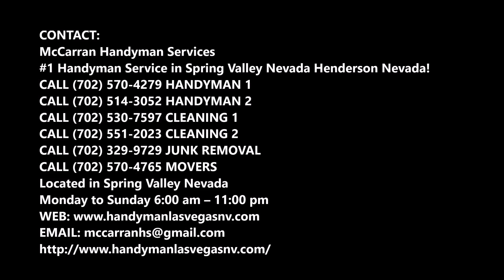Pour Concrete Slab Contractor in Spring Valley Nevada | McCarran Handyman Services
Leading Pour Concrete Slab Contractor in Spring Valley Nevada | McCarran Handyman Services

Concrete Slab Contractor Spring Valley: Are you searching for pour concrete slab service in Spring Valley Nevada? McCarran Handyman Services is providing the best manpower for pour concrete slab service throughout Spring Valley Nevada. We are always appreciated by our clients for the excellent services provided by us to fulfill their needs and requirements. We always stand on their expectations. Best pour concrete slab service of Spring Valley! Free estimates.

POUR CONCRETE SLAB SERVICE

Form and pour a new concrete slab; the perfect first concrete project for the beginner. Replace that ugly, cracked walk with a flat, smooth new one. We show you how to build forms and then place and smooth the wet concrete, all with first-class results. You save big money too.

Newly, fresh and recently poured concrete slabs lose moisture and heat rapidly in cold weather conditions. It is important to keep concrete that has been placed in cold weather from early freezing to ensure the concrete develops its early strength while curing. Our staff at McCarran Handyman Services will take care of everything.

Cold weather concrete requires special planning. To achieve a long life from your concrete placed during cold weather the production of aggregates, proper design of the mix, adequate mixing and the transporting to the job site, as well as proper placing and finishing practices with special care in its protection must be followed.

Our staff at McCarran Handyman Services take care of following points while they offer pour concrete slab service:
● Use a high quality curing compound if you feel you will be unable to keep the concrete temperatures above 50° degrees F for the three days to a week time.
● Maintain the concrete temperature above 40° degrees Fahrenheit for at least four more days after the use of the insulation blankets or heated enclosures.
● Do not apply a sealer to freshly placed concrete in cold weather.
● Remove the heat protection in a way that keeps the temperature of the concrete from dropping more than 40° F in the next 24 hours.

BEST POUR CONCRETE SLAB SERVICE COMPANY OF SPRING VALLEY NEVADA

McCarran Handyman Services
Handyman Service in Spring Valley Henderson Nevada!
Located in Spring Valley Nevada
Monday to Sunday 6:00 am – 11:00 pm

HANDYMAN SERVICES:
• Landscaping Services, Lawn Care, Landscaping Services

Las Vegas Neighborhoods: Aliante, Anthem/Anthem Country Club, Chinatown, Downtown Las Vegas, Green Valley, Lake Las Vegas, Las Vegas Country Club, MacDonald Highlands, Mountain's Edge, Paradise Palms, Queensridge & One Queensridge Place, Seven Hills, Southern Highlands, Summerlin, Summerlin South, The Lakes, The Ridges, West North Las Vegas Nevada.